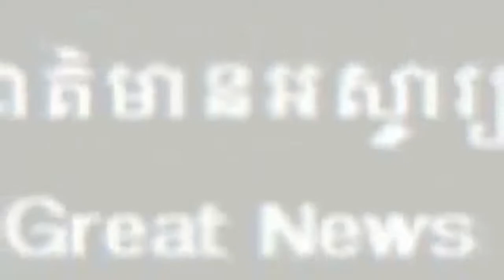មរតកបង្កប់ស្នេហ៍ MORODOK BONGKOB SNE [15 16 EP]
Watch Full 15-16Ep: https:// goo.gl/WCfruP